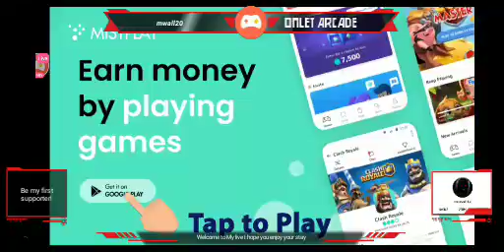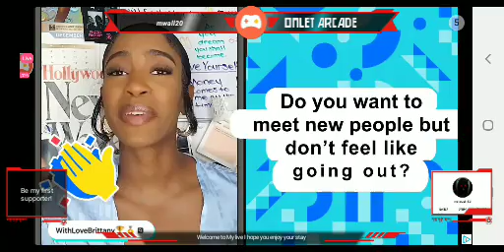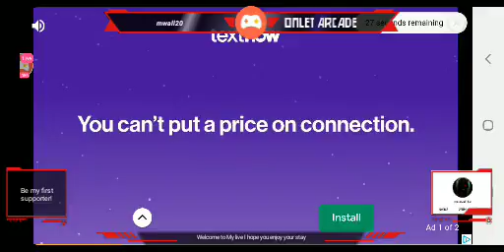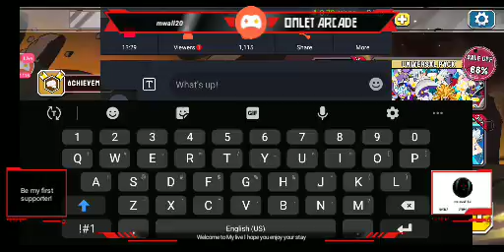Max plays stick Figures